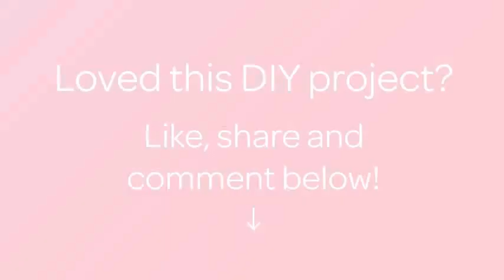How To Carve A Leaf Eraser Stamp - DIY Crafts Tutorial - Guidecentral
About this DIY project:
- Title: Carve a Leaf Eraser Stamp

Supplies:
- Eraser
- Pencil
- Paper
- Blade
- Art eraser
- Scissors